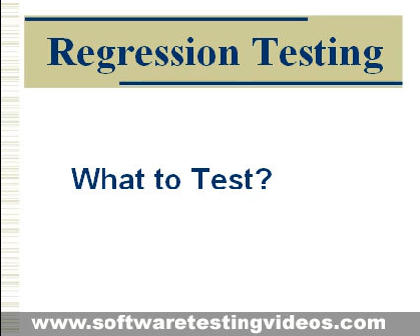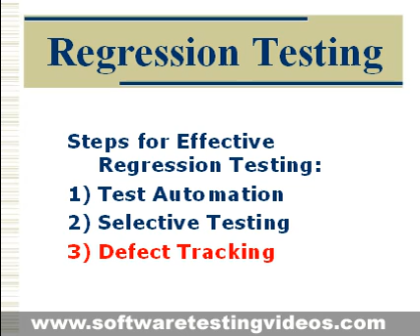Regression Testing in Software Testing Projects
"Visit for FREE complete video training"
Get Software Testing Jobs just watching these Videos

If a piece of Software is modified for any reason testing needs to be done to ensure that it works as specified and that it has not negatively impacted any functionality that it offered previously. This is known as Regression Testing.

Steps for Effective Regression Testing:
1)Test Automation
2)Selective Testing
3)Defect Tracking